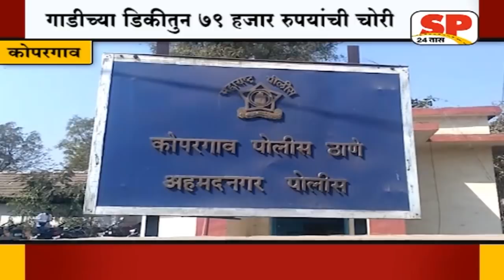कोपरगाव- गाडीच्या डिकीतुन 79 हजार रुपयांची चोरी... SP24NEWS...